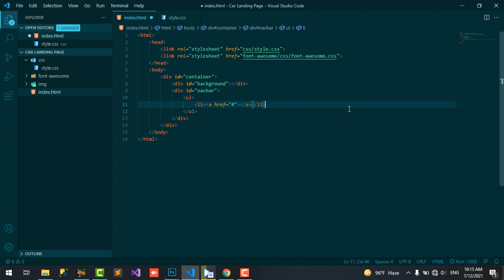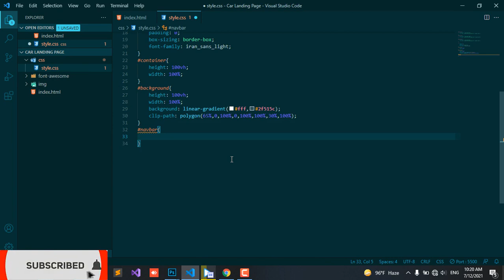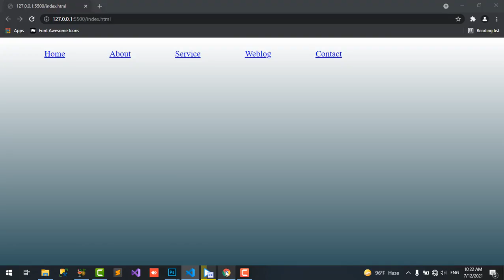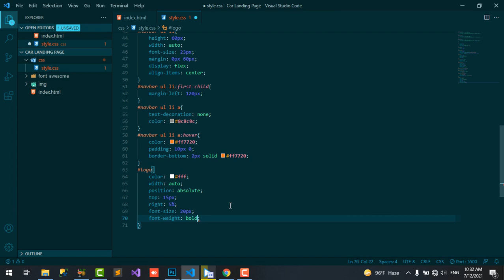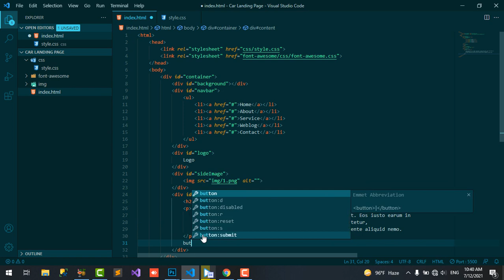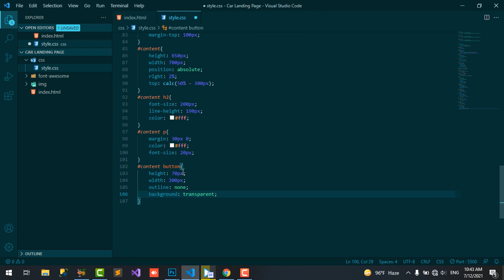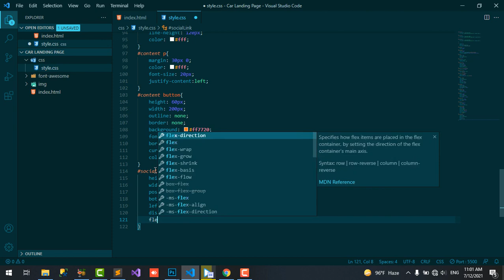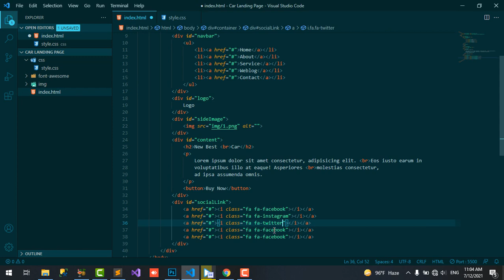How To Make Car Landing Page Using Html and Css Only